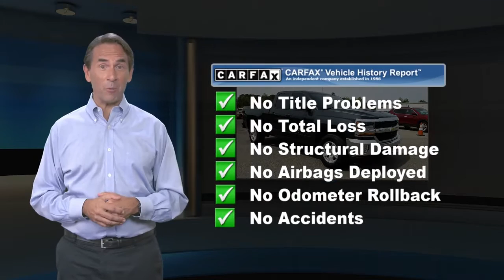Used 2017 Chevrolet Silverado 1500 LT, Manahawkin, NJ HHZ300568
Causeway Cars

Graphite Metallic 2017 Chevrolet Silverado 1500 LT LT1 4WD 6-Speed Automatic Electronic with Overdrive V8Awards:* 2017 KBB.com 10 Most Awarded BrandsEvery pre-owned vehicle comes with the Causeway Advantage. Complimentary oil changes for the life of the vehicle, loaner cars, and multi point safety inspections. Ask us how you can make money using our Causeway Referral Program. *Synthetic and Diesel vehicles will get a $30 credit towards oil change.Reviews:* Quick acceleration and strong towing/hauling ability thanks to available V8 engines; front seats are comfortable for long drives; cabin is pleasingly quiet at highway speeds; long list of available options allow for extensive customization. Source: Edmunds

[RLVID:8265:406cbfe41356cb4c:f5a4fcac6ad1fdb6:1]